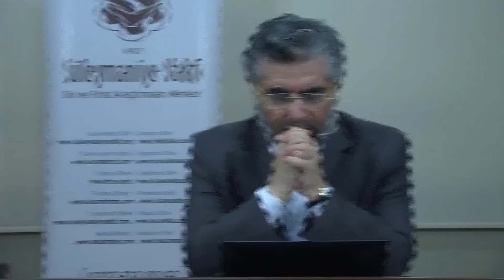Prof.Dr.Abdulaziz BAYINDIR-Allah Zaman ile iç içemidir yada zaman ayrı bir varlıkmıdır ?